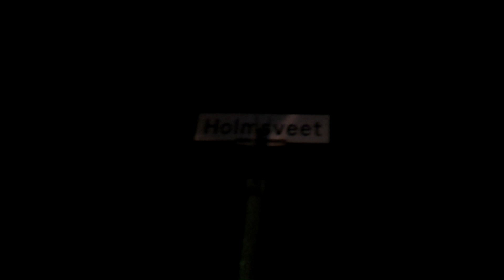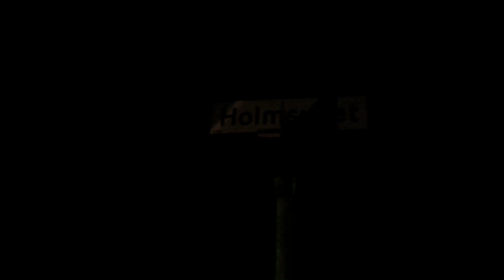Advent i Holmsveet 2013 - 1 Desember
dagens spørsmål!